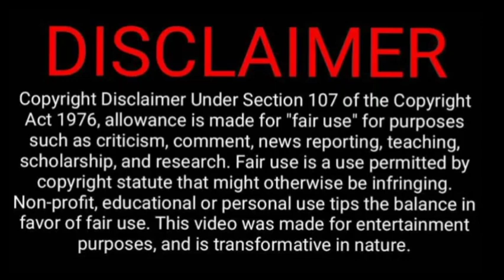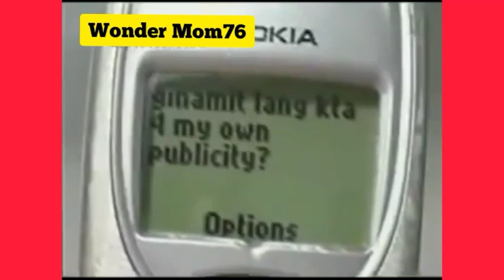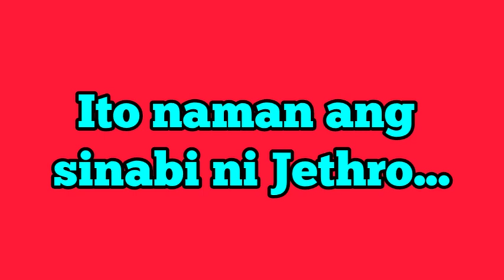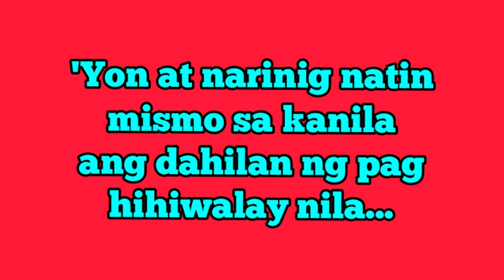MYSTICA AT JETHRO SAGOT NILA BAKIT SILA NAGKAHIWALAY!!!